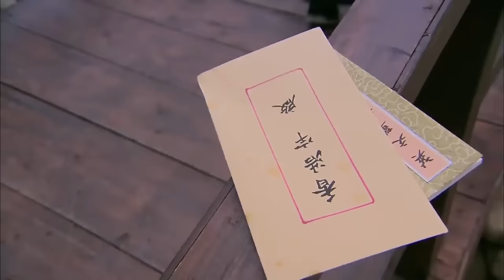【Multi sub】《国色天香 Spell of the Fragrance》精華版 EP03：失蹤多年的妻子終於出現，卻沒想到她回來的目的竟是為了刺殺自己！丨#刘恺威 叶璇 何晟铭 歡娛影視